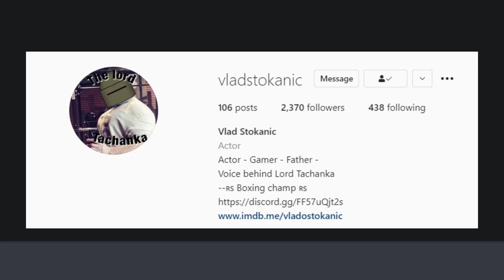I INTERVIEWED THE REAL TACHANKA VOICE ACTOR FROM RAINBOW SIX SIEGE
What's up gamers, in this video we speak to Vlad Stokanic who is the real voice actor for Tachanka in Rainbow Six Siege. Hope you guys enjoy the video, leave a comment to let me know what you thought.

Timestamps for questions:
0:20 Intro
1:03 Tell us about yourself
1:32 How did you get into voice acting?
2:07 How did you become Tachanka?
3:01 Did you do any test recordings for the Tachanka voice?
5:04 What's your favourite thing about being Tachanka?
5:39 Could we hear some voice lines?
6:19 Is Tachanka a communist?
6:55 What does Tachanka do in his free time?
7:31 Can you teach us the voice?
8:13 How did you feel about replacing the old Tachanka?
8:39 Did you know about Siege before this role?
9:54 What is your favourite operator?
10:33 If you could make an operator, what would their abilities be?
11:08 What is the best/worst thing about Siege?
11:42 What is the best thing about voice acting?
12:21 Are you friends with other voice actors?
12:40 Are you excited for the future of Siege?
13:19 Is Tachanka modelled on you?
14:08 Why are you reaching out to fans?
16:40 Final words for the fans?
16:58 Outro